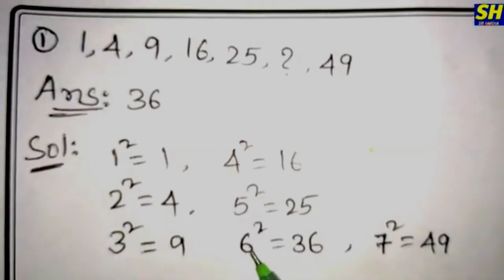ARITHMETIC FOR GROUP 4/TSPSC Group/JL/PGT/TGT/sriharshaacademy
Online Exam Tips and Tricks

TSPSC Group-4 Paper:2 Secretarial Abilitie problem